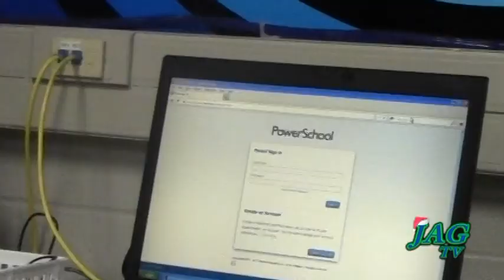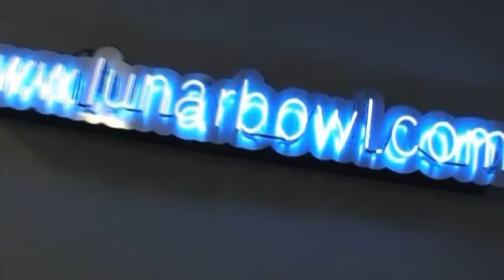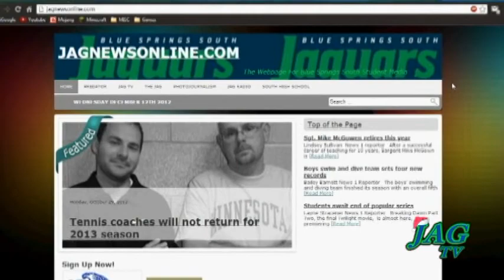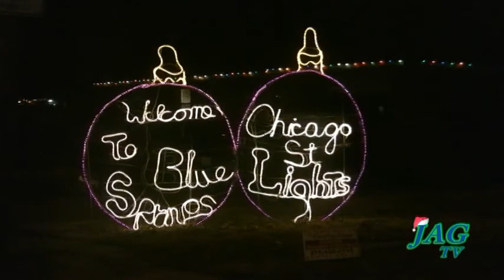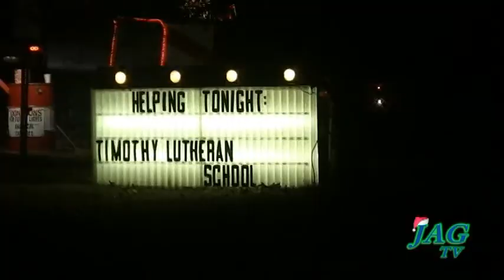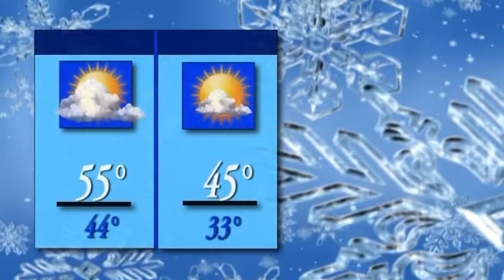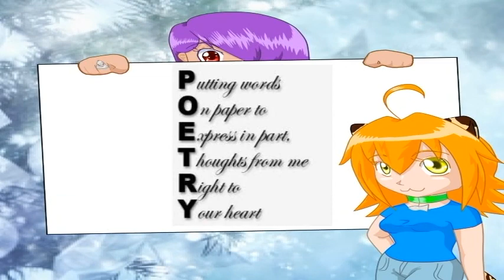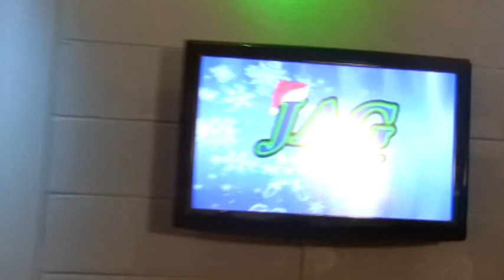Jag TV Christmas Time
BSSD, Jag TV, Blue Springs, Blue Springs South High School, Broadcast Dec. 14, 2012